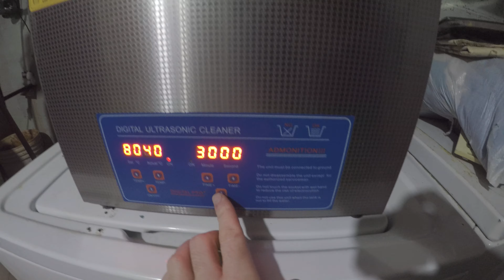Whuddaya fink, Mitk?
This is a slim motherboard from a console that was bought for a couple bucks. It had the red (dot) of death. I reflowed the GPU and southbridge and it worked! ..then it didn't. It would get so warm and then the screen would go blank. I came to the conclusion that there was excess flux underneath the chips. I planned on flushing it repeatedly with alcohol while heating it up- but I didn't feel like it a few days ago.

Then I got to thinking, well, I have this ultrasonic cleaner at my disposal that I've never used. Gave it a shot. Dunked it for about 35 minutes then blew out all of the ports and underneath the chips with an air compressor. While doing this, I noticed that some flux made its' way out from under the chips. So I went with my initial plan, heating up the chips while rinsing it with alcohol. I did this on each side of the chips and it came out but now it was on the board. So back into the parts washer it went for another 35 minutes. Flipped the board, gave it another five minutes. Pulled it out, put the air hose to all of the components again. Heated up the board all over again and decided to give it a shot.

Now, beforehand I had it all modded and ready to go. So before it went into the parts washer the wires and post-fix adapter I installed had to be removed and later reinstalled. So I did all of that again. Reapplied thermal paste. I was actually a bit annoyed with removing it the first time since I just put new stuff on and MX-5 is $40 a tube, man! Anyway, did it, got it all out of the way. Popped in Skyrim, turned the fan speed down to let it heat a bit faster. It got up to 70c without any problems. So looks like mission accomplished. Hoor-ah!